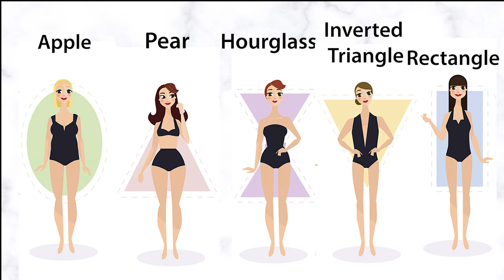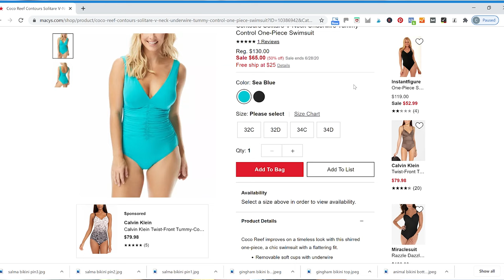Worst swimsuits for your body type? Never wear these.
Swimsuits for body types might sound easy, but many people may be making these mistakes without realizing it.
Follow me on liketoknowit to shop all my outfits:
These are the 5 common body types and find out what swimsuits work and do not work for your body shape:
Apple body shape
Hourglass figure
Pear shaped body
Inverted triangle shape
Rectangle body type